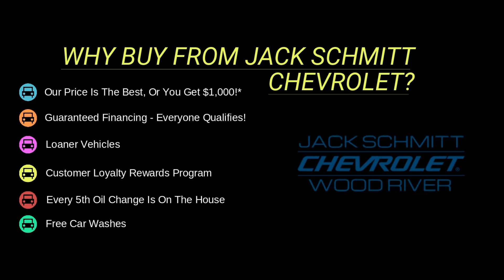Jack Schmitt Chevrolet - May 2019 New Chevy Deals